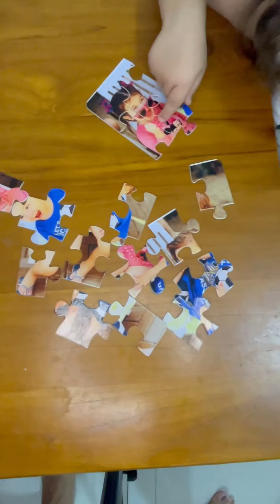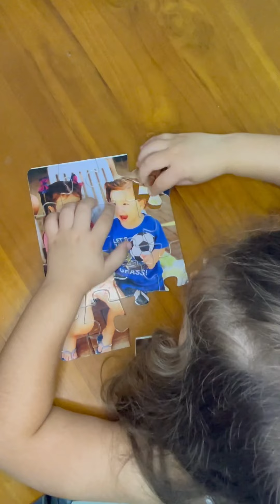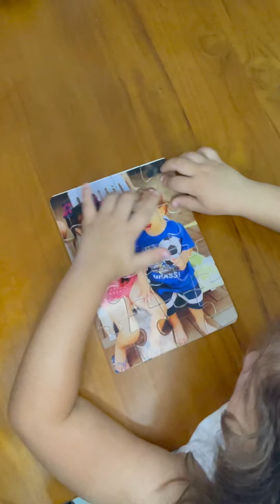Montando meu quebra-cabeça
Montando Quebra-cabeça.

O no final ela gravando com o “celular novo” rsrsrs (capinha do celular da mamãe) 🤣